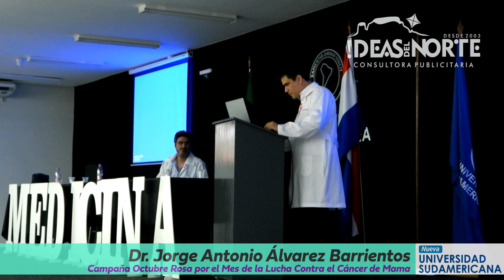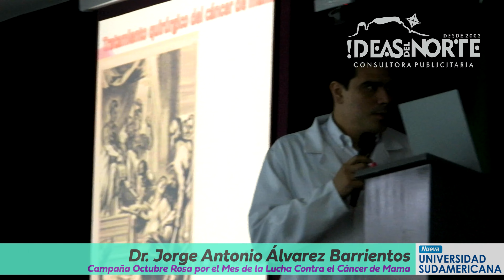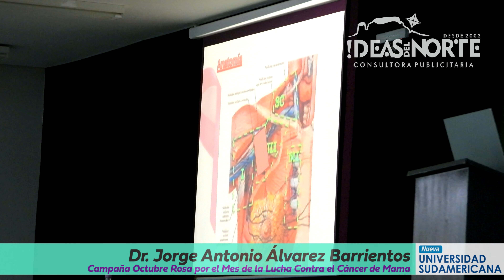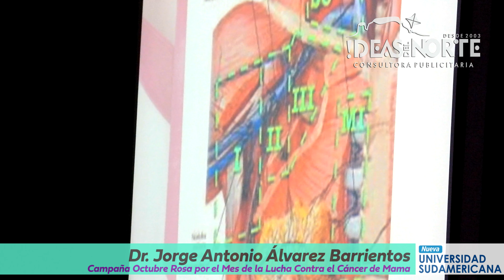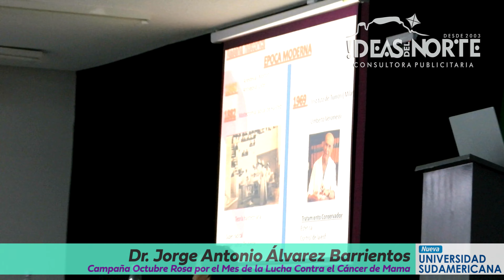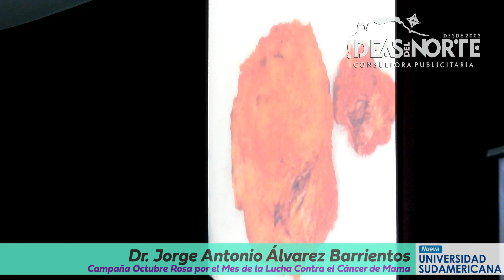Dr. Jorge Álvarez reseña histórica de tratamientos quirúrgicos Octubre Rosa Universidad Sudamericana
RESEÑA HISTÓRICA de los PROCEDIMIENTOS QUIRÚRGICOS. El docente especialista en Mastología doctor Jorge Antonio Álvarez Barrientos comparte su experiencia con alumnos de la Carrera de Medicina, incluyendo una reseña histórica acerca de los procedimientos quirúrgicos a través de las diversas épocas hasta la actualidad. Fue en otro evento organizado por la Universidad Sudamericana por Octubre Rosa, mes de la Lucha contra el Cáncer de Mama, presentado por la docente especialista en Ginecobstetricia doctora Romina Chamorro.

Jueves 17 de Octubre de 2024, Salón Auditorio de Nueva Universidad Sudamericana en Pedro Juan Caballero. (Video: Diego Lozano para Ideas del Norte Consultora Publicitaria).